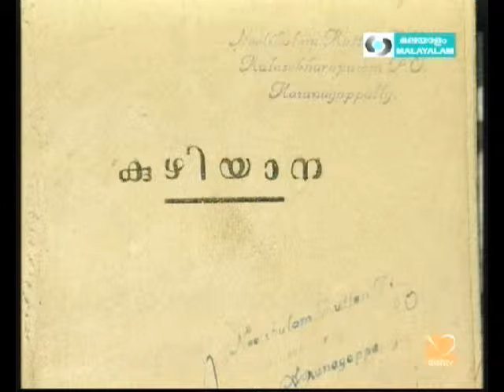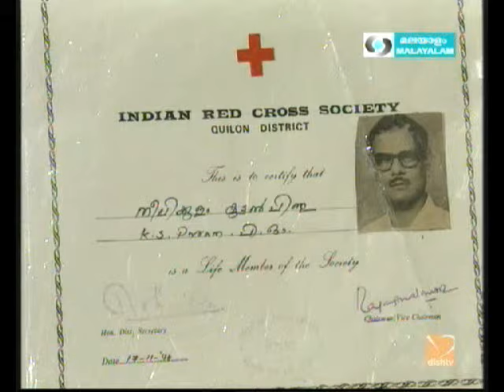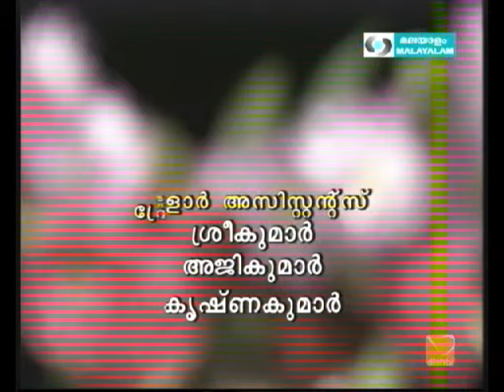Sarga Sangamam by Neelikulam Kuttanpillai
Interview with Mr. Neelikulam Kuttan Pillai, Malayalam playwright, AL India Radio Artist and teacher, in Sarga Sangamam program by DD Malayalam Channel